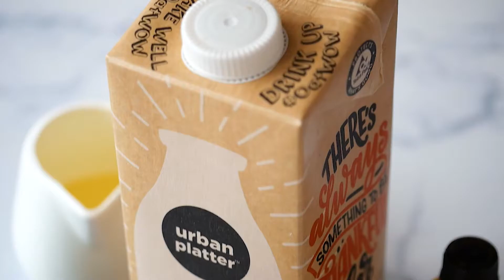Wholegrain Vegan Chocolate Cake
Never Say No To a Chocolate Cake.

... Simple, satisfying and oh so good! A tea cake that comes together in next to no time, almost effortlessly. Is delicious too.

It's an absolute joy working with quality ingredients and if you can find them under one roof, just a click away, what could be better. I've always enjoyed using products from @urbanplatter.in and this experience just reconfirms the goodness they sell. Full marks on packaging, creatives and quality, Urban Platter couldn't be a happier place to source ingredients from. Over a 1000 products, choices that spoil you, a dedicated team behind the brand, I could go on forever! Oh and everything vegan too. Have you stopped by yet?

Recipe follows.
All ingredients from @urbanplatter.in (except coffee)
Makes 1 X 6" cake
Ingredients
Dry mix
3/4 cup Wholewheat flour
1/2 cup Oat flour
3 tbsp Cocoa powder
1tsp Baking powder
3/4 tsp Baking soda
Pinch salt

Wet mix
1 cup Oat milk
1 tsp Apple cider vinegar
1/3 cup + 1 tbsp Olive oil
Vanilla extract
1 1/4 cup Coconut jaggery powder
1 tbsp Instant coffee {optional}

Method
Preheat the oven to 180C.
Line a loose bottom 6" round tin with baking parchment.
In a large bowl, add the oat milk, apple cider viegar, oil, vanilla extract, coconut jaggery {and coffee is using}. Whsik well to mix. Reserve.
In a small bowl add the wholewheat flour, oat flour, cocoa powder, baking powder, baking soda and a pinch of salt. Stir to mix well.
Add the dry ingredients into the wet mix 1/3rd at a time, and fold in until just mixed with no dry bits. Don't over mix.
Turn into the prepared tin and bake for approximately 30 minutes until tester comes out clean. Tent the top with aluminiun foil after 20 minutes if you find the top getting brown.
Cool completely. Pour over hazelnut paste sweetened gently with maply syrup or jaggery. Top with hazelnuts and rose petals. Enjoy!!